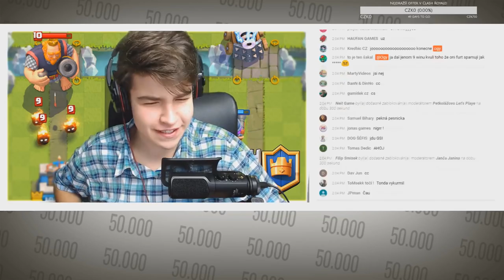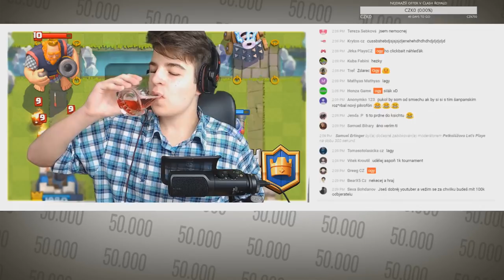🏆 LEGENDA ZE SILVER CHEST & 12 WINS VE FLYING MACHINE CH. !!| CLASH ROYALE CZ/SK | OGY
🢃 Mrkni níž 🢃

Nový popisek a nejnadupanější video vůbec! :D
🠶 ODKAZY ↓

 ➤ Snapchat    theogycz
 ➤ Skype          theogy.cz
🠶 Chceš mě nějak podpořit či udělat radost? ✌
     ⦁Můžeš mi poslat balíček, adresu ti dám 🡑
🠶 Hudba ve videu:
     ●Outro - Dnes nic.
🠶 Tohle si přečti...
    ☞ Natáčíš na mobilu nebo na PC?
    ➥Na PC. Pro android hry na počítač potřebuješ
    ☞Tvůj počítač?
    ➥GTX 750ti, 16gb RAM, i7, Win 10
    ☞Tvůj mikrofon?
    ➥Rode NT-USB
    ☞Čím natáčíš hru?
    ➥Bandicam
    ☞Kolik ti je?
    ➥14
🠶 Pokud máš zájem o spolupráci, napiš sem ⤸